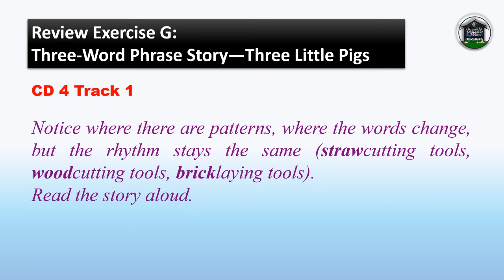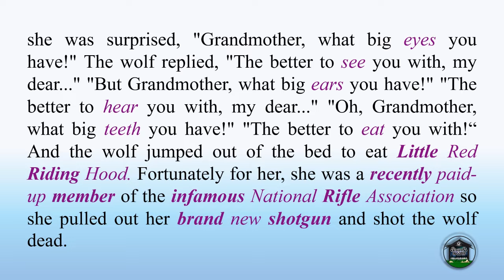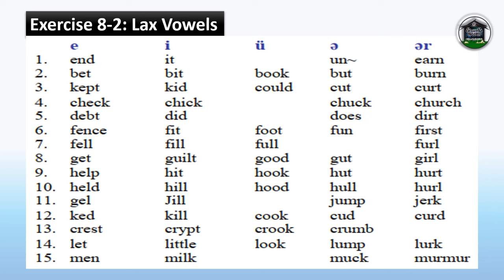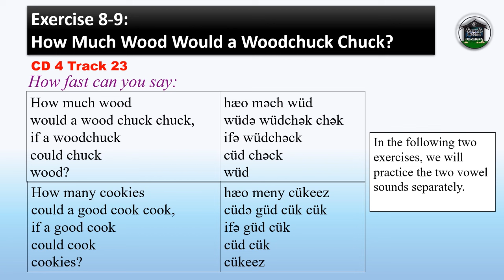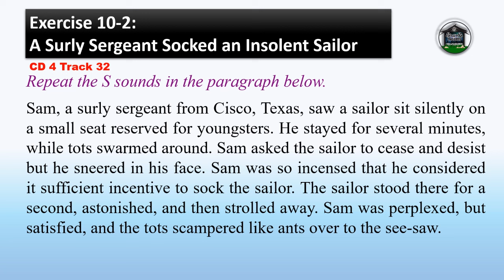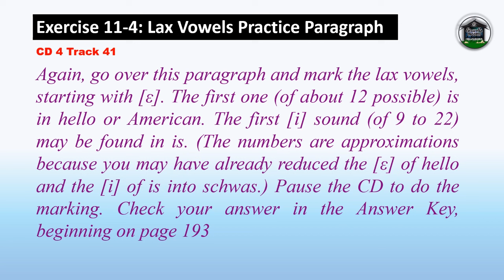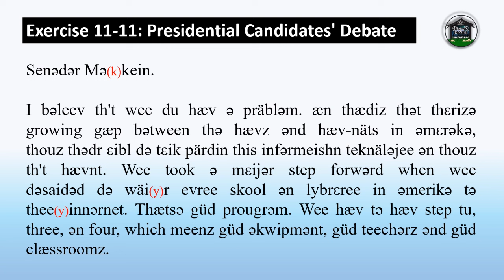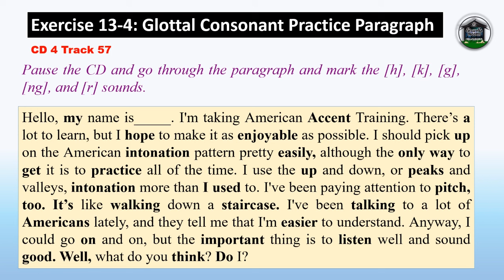FULL TRACKS CD 4 AMERICAN ACCENT TRAINING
Can I Learn a New Accent?
Can a person actually learn a new accent?
Many people feel that after a certain age, it's just not possible.
Can classical musicians play jazz?
If they practice, of course they can! For your American accent,
it's just a matter of learning and practicing techniques this book and CD set will teach you. A very important thing you need to remember is that you can use your accent to say what you mean
and how you mean it.

Word stress conveys meaning through tone or feeling, which can be much more important than the actual words that you use.

We'll cover the expression of these feelings
through intonation in the first lesson.

It is up to you to use them or not. How well you do depends mainly on how open and willing you are to sounding different from the way you have sounded all your life.

A guide to speaking and pronouncing colloquial
American English
Second Edition
By. Ann Cook
Audio by Busy Signal Studios
Welcome to American Accent Training.
This video set is designed to get you started on your American accent.
 We'll follow the book and go through the 13 lessons and all the exercises step by step.

American accent training is a guide to speaking and pronouncing American English for Everyone who speaks English as a second language .
By the end of this video, you'll sound more American & you'll understand American English speakers better.

#,تعلم الكلمات الانجليزية,كيف تتعلم الانجليزية,اريد أن أحفظ المفردات,